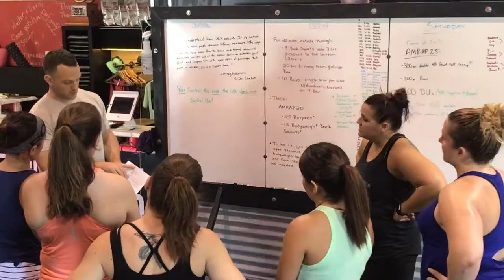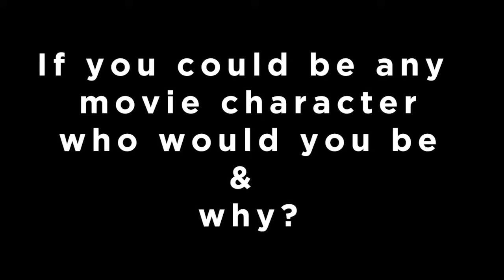Ashley Langhoff Member Feature